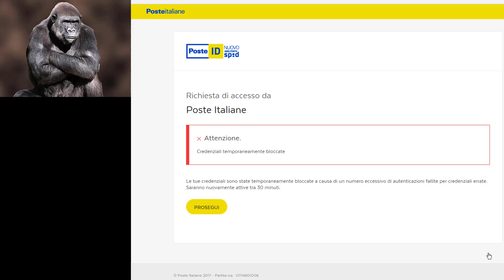SPID POSTA ...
SEMBRA UNA CASSAFORTE ...